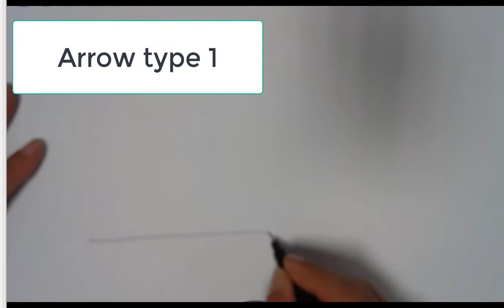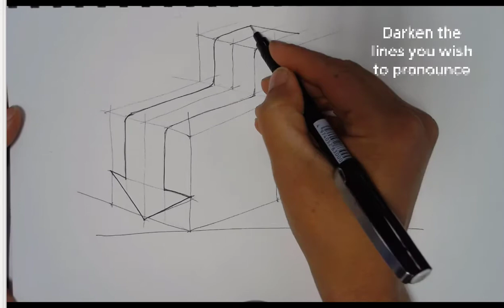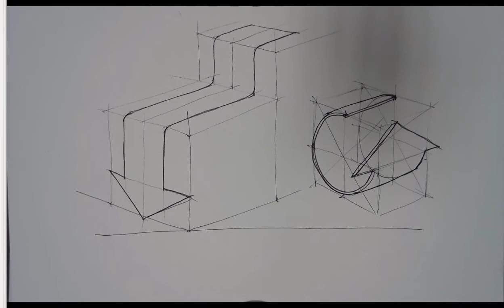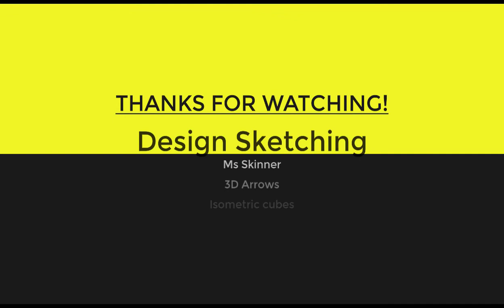3D Arrow Sketching